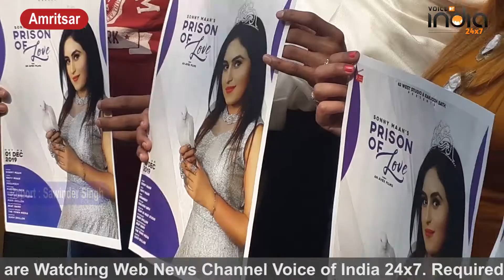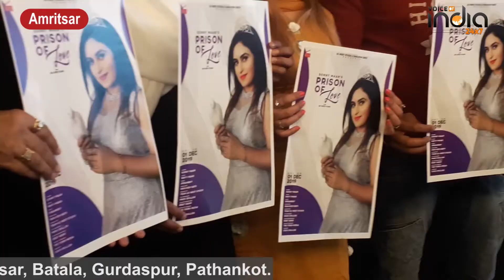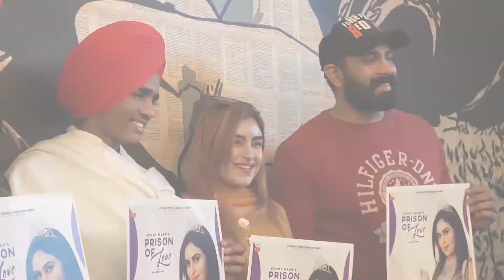पंजाबी गायिका सोनी मान और मुख्यमंत्री (धर्मप्रीत) आपने गीतों की परमोशन करने पहुचे अमृतसर